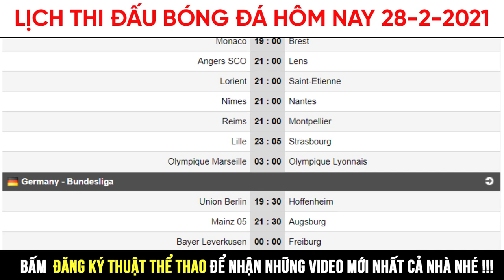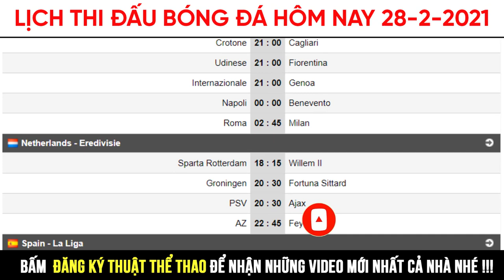Lịch thi đấu bóng đá hôm nay 28-2 | Chelsea vs MU vòng 26 Ngoại hạng Anh | La Liga, Serie A sôi nổi